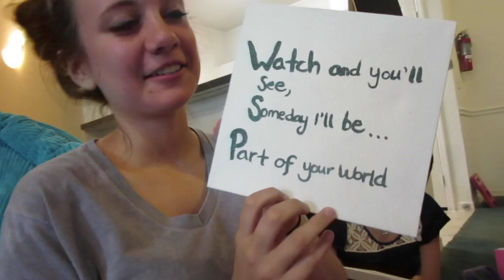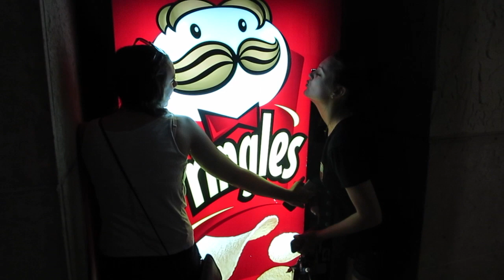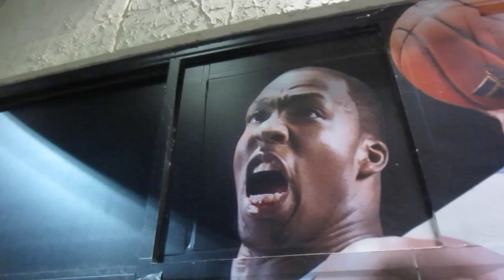VLOG 2: CHECK-IN, CASTING AND MOVING DAY!!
Having such a great time here with the Disney College Program.. I checked into the program and got my role at Hollywood Studios and I went to casting which wasn't the best time since it's a lot of paperwork and the background check with finger prints and everything.. then I moved into my apartment which I'll do an actual apartment tour later of. Then lastly spent a lovely night out with all my roommates.

...yeah pretty much everything is sarah13bellin lol

I'd love to hear from you:
Sarah Bellin

Camera I use for sit down videos